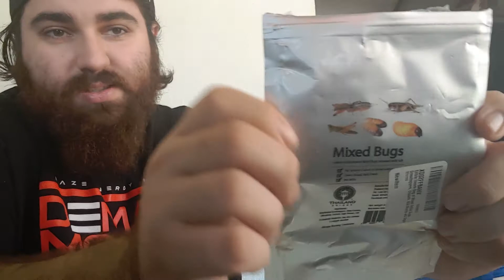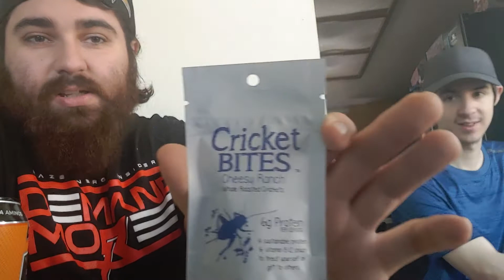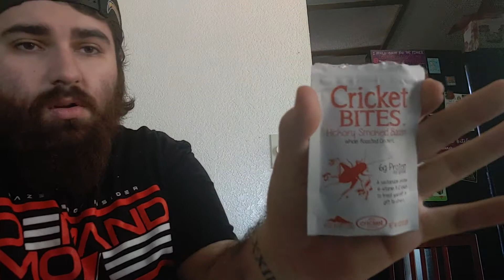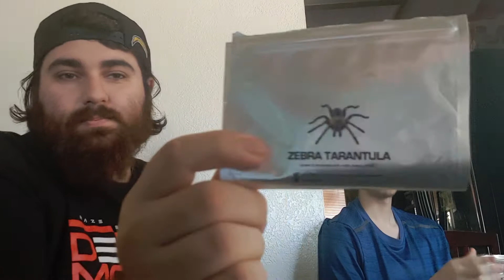More bugs!?!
Finally you guys have been waiting long enough for the part 2 to the bug video!!!

Jake_deherrera01

PlayStation: Killer-jayD
Xbox: killerjayD

Hope you all enjoy and have a great day!